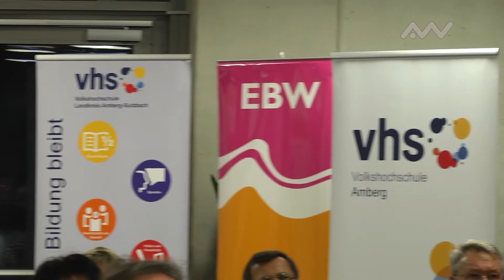Wundernetz – Gemeinsam Unterwegs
„Wundernetz – Gemeinsam Unterwegs“ ist ein Inklusionsprojekt, das von der „Offenen Behindertenarbeit der Lebenshilfe Amberg-Sulzbach“ angestoßen wurde.
Die OTH Amberg-Weiden ist einer von sieben Projektpartnern. Das Ziel von Wundernetz: Menschen mit Behinderung sollen in allen Bereichen des gesellschaftlichen Lebens eingebunden werden.